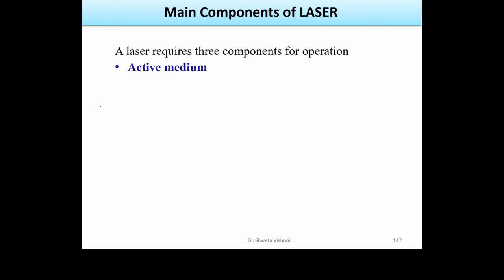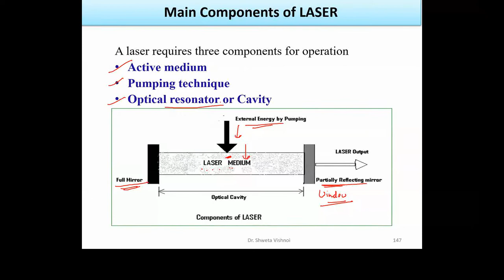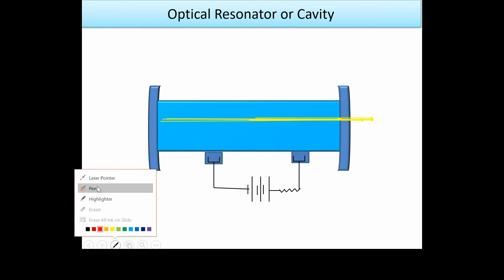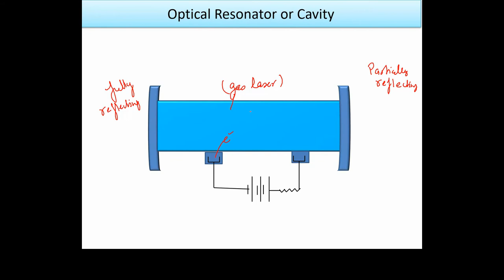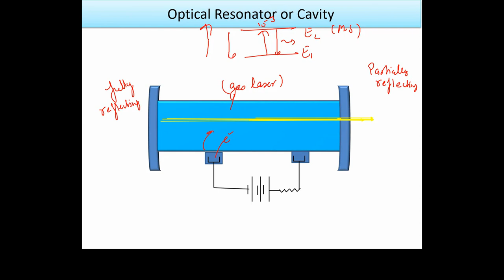LASER Lecture 3.3 Component of Laser